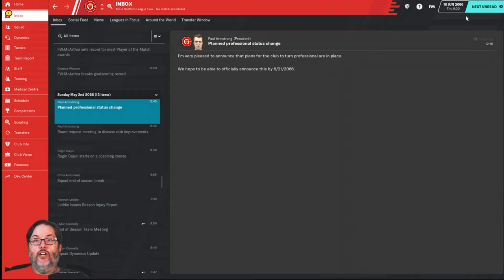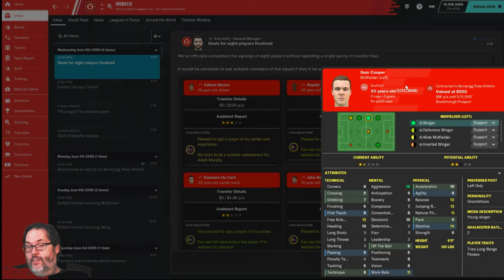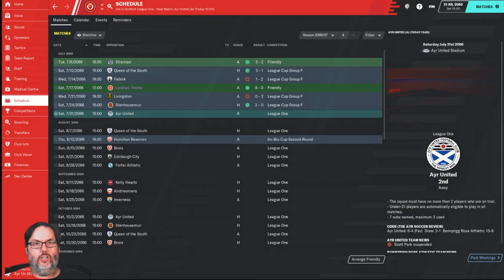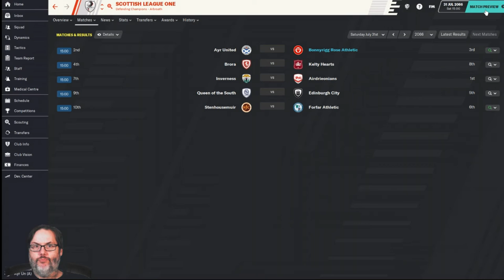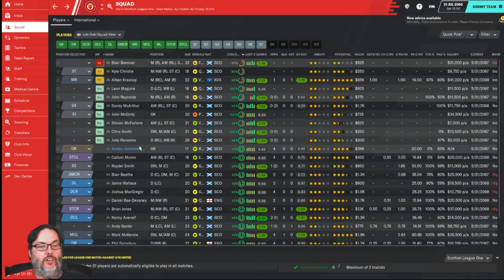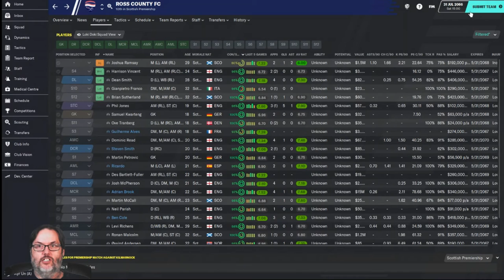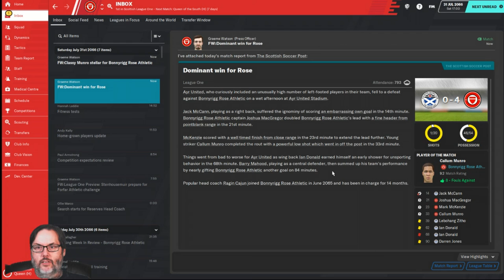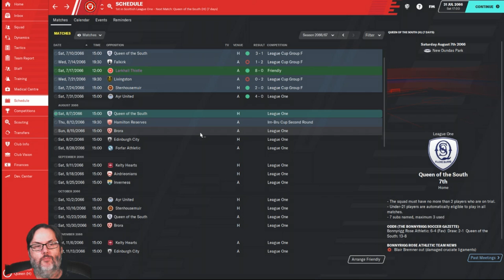Climbing the Ladder/FM20 - Bonnyrigg Rose Ep. 9 - Transfer Window & Season Opener